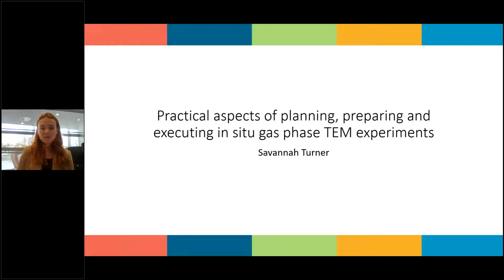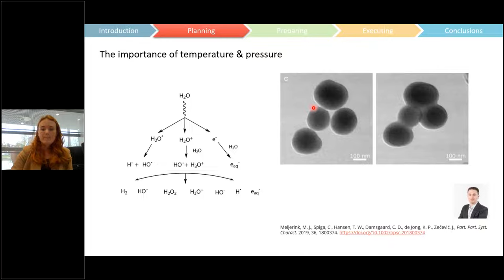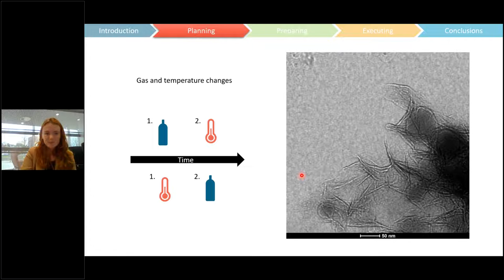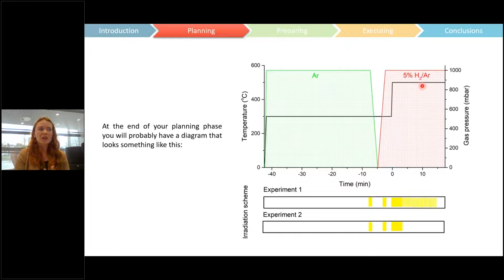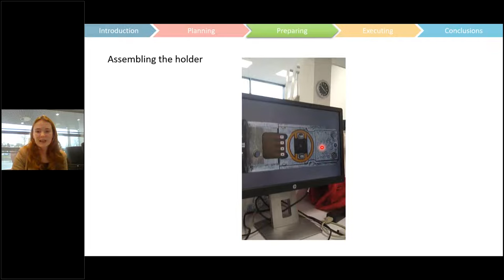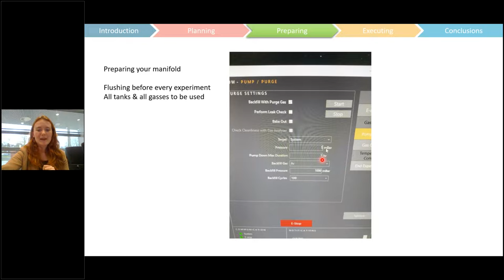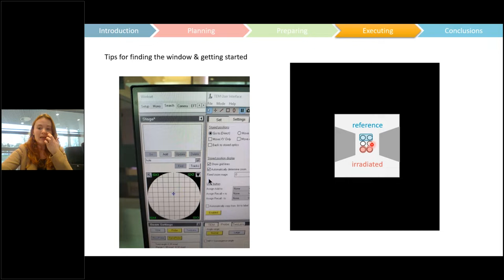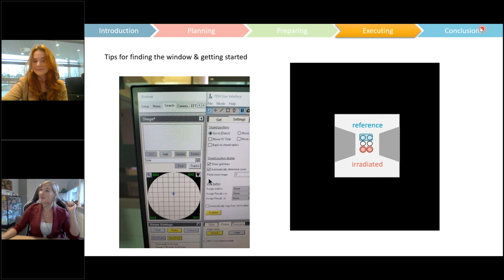Webinar Series: Sample Preparation for In Situ TEM Part 2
Practical Aspects of Planning, Preparing, and Executing In Situ Gas Phase TEM

In this webinar series, Savannah Turner will cover the practical information needed to take a gas cell experiment from an idea on paper to a working experiment. We will discuss considerations for the experimental design, practical methods to get a clean leak free holder into the microscope, and finish with tips for how to acquire the data you need to reach publication. This talk will focus heavily on getting reliable and meaningful experiments by accounting for beam effects